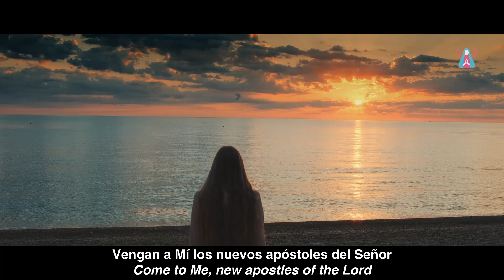Apostles of Love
The Sacred Call - 08/20/2021
Choir of the Light-Communities